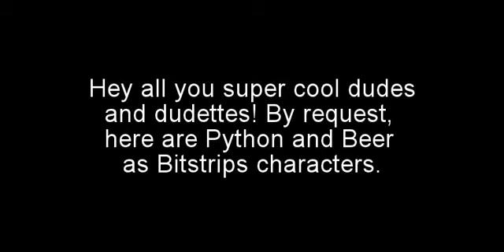Python and Beer in Bitstrips Form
Requested by Paul Nowinski. I created this video with the YouTube Video Editor (

Requested by trulychloe. I created this video with the YouTube Video Editor (